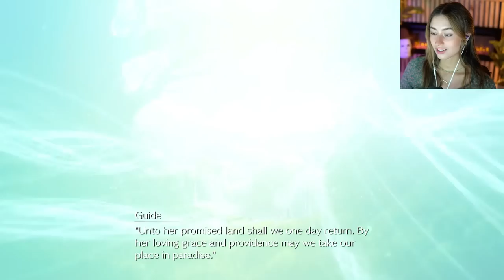The View From The Top | Final Fantasy VII Remake Intergrade | Pt.15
I absolutely enjoyed being able to see even a fraction of what it took for Cloud, Tifa, and Barret to get to the Shinra building. They always say the view is worth the climb and I think that sunset was proof of it. Also... it's only 59 floors HAH. Please tell me it wasn't even possible to use the elevator?? I have to say out of all the characters we met in this chapter, Domino is my favorite.

There is so much to this episode, I hope yall enjoyed it!